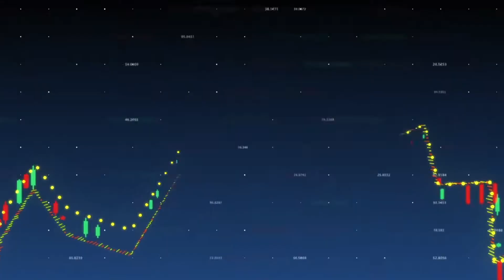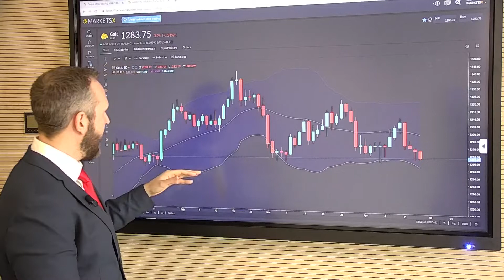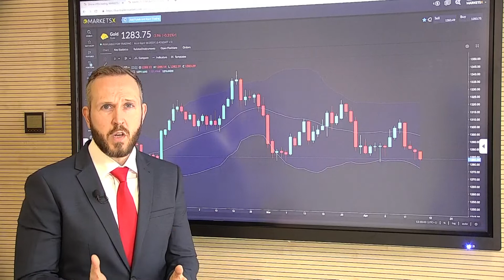Asset of the Day: Gold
In today's episode of our weekly series, Asset of the Day: Gold, Co-founder of 'The Gold and Silver Club' Phil Carr discusses the precious metal's current price and its key levels.